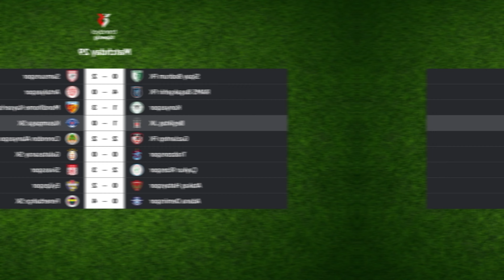EFootball 2025 Beşiktaş My League Part 15 - DEFENDERS WERE SOLID - KILICSOY IS HAVING A GREAT SEASON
TheSmilesWilds